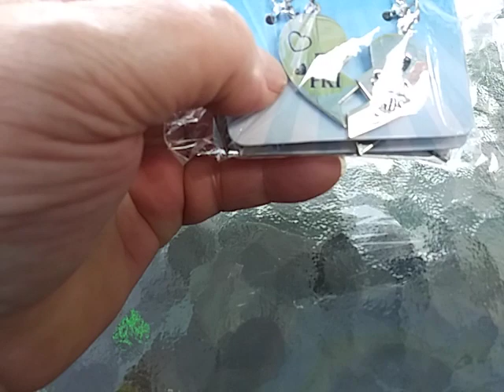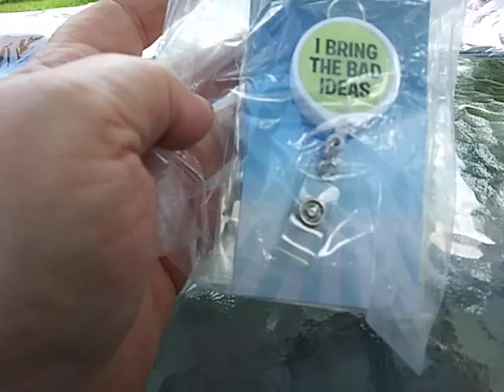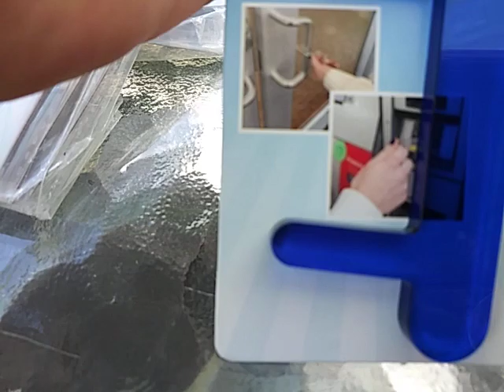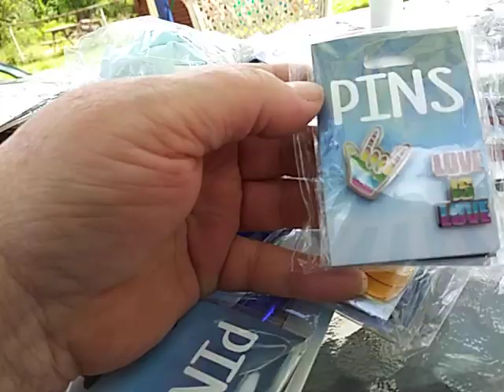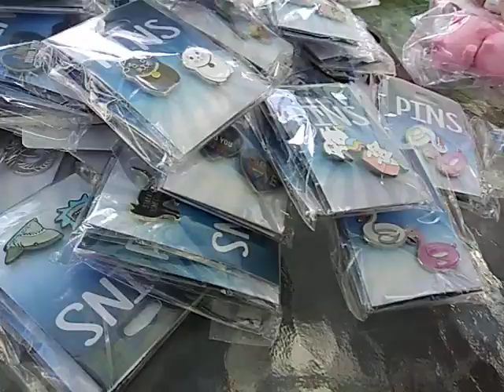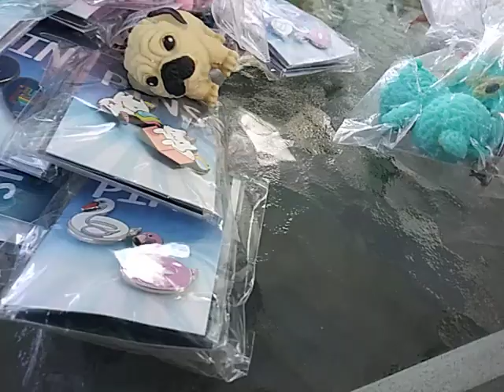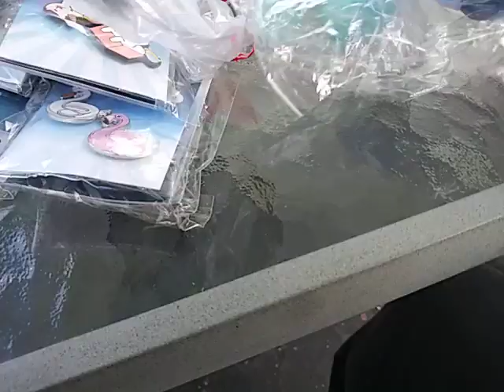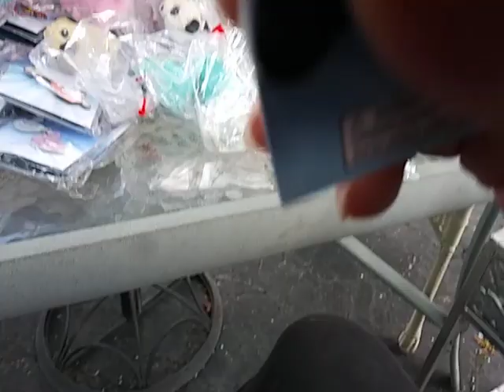MASSIVE FIVE BELOW GRAB BAG.